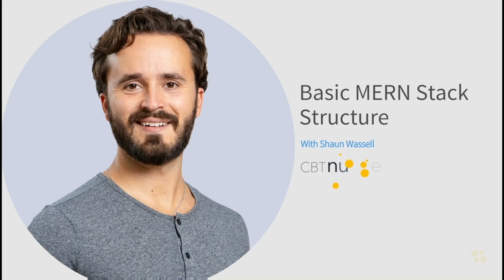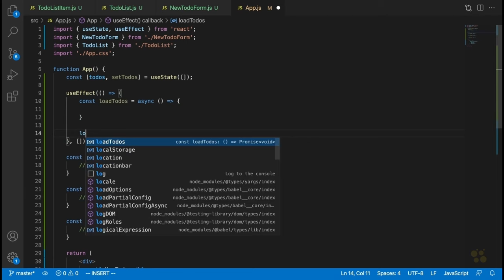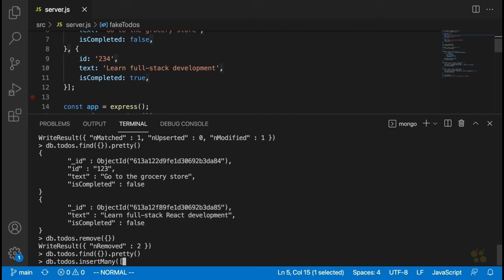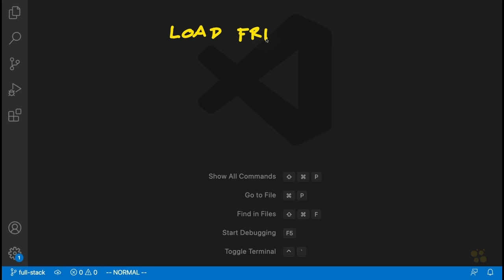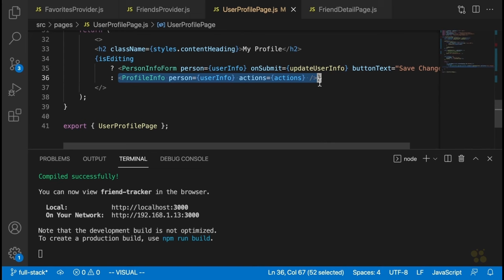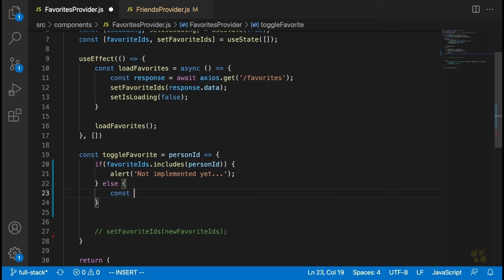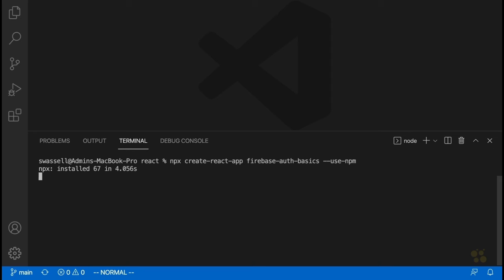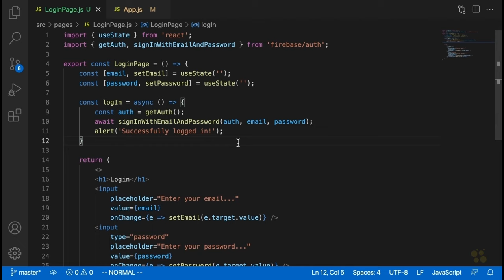Full Stack Web Development with React (Part 1/5)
Dive into full-stack web development with React! This guide covers essential tools and strategies for building dynamic and responsive web applications. This tutorial prepares learners to code and develop applications and webpages in ReactJS that make full use of the back-end and front-end.
12+ React Projects to Boost Your Skills (with Source Code)
React Hooks Course | All React Hooks Explained for Beginners

ReactJS is Facebook’s open-source JavaScript library that’s particularly good for developing scalable applications with static user interfaces that can incorporate dynamic inputs. ReactJS is a front-end application, where you can build a framework that’s easy to update and develop for. With this training, you’ll learn how to incorporate back-end functionality and development into your ReactJS development.

Learn the JavaScript that makes ReactJS possible and how to manipulate it to increase performance, make better use of APIs and test and scale your code easily. Round out your familiarity with JavaScript libraries and ReactJS with this Full-Stack React Development training.

For supervisors, this React training can be used to onboard new developers, curated into individual or team training plans, or as a React reference resource.

Full-Stack React Development: What You Need to Know

This Full-Stack React Development training has videos that cover JavaScript full-stack libraries topics including:

Developing and writing applications on the front-end and back-end
Scaling an application up at need
Testing your code before implementation
Writing user interfaces that interact with live data feeds